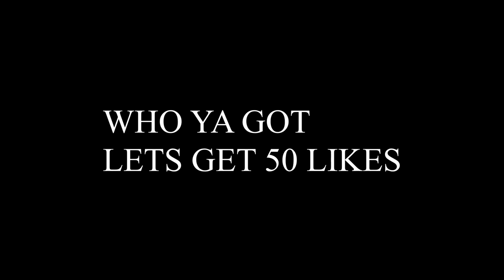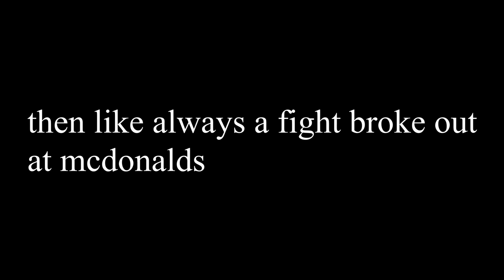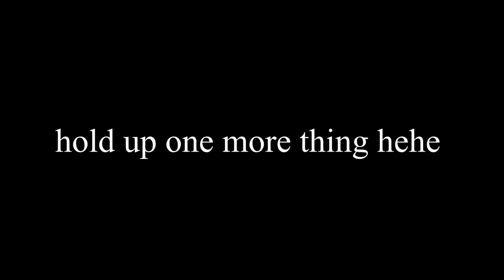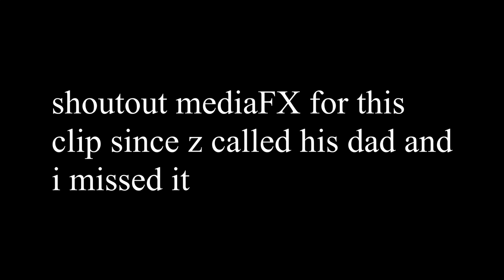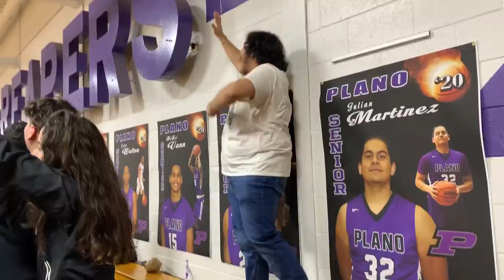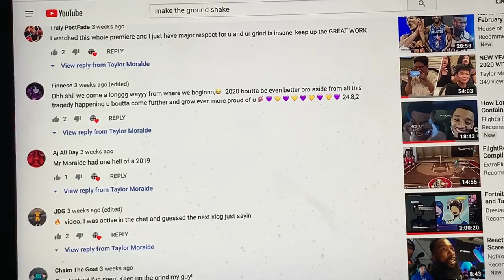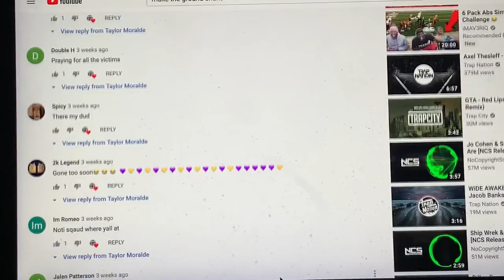ANKLES BROKEN IN OUR BIGGEST RIVAL GAME | PLANO VS SANDWICH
snap - igotskills577

HOPE YOU ENJOYED THE VID SUB FOR MORE